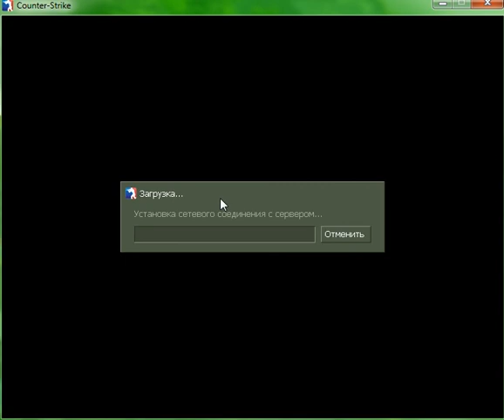CS игра на сервере (с читами)